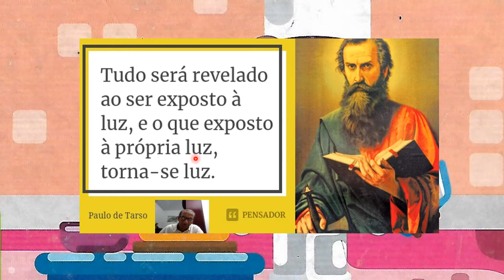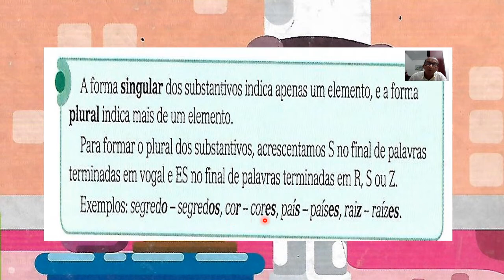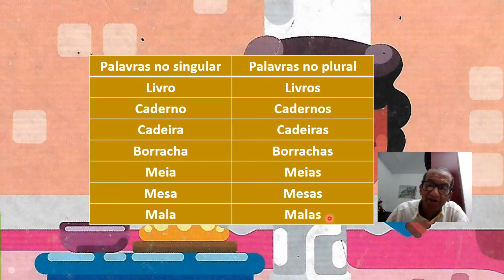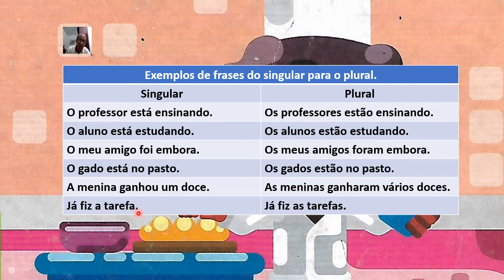Língua Portuguesa - 3 ano - Singular e plural.